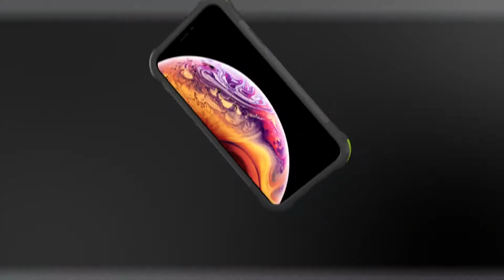Ballistic Tough Jacket Series - Protective Mobile Phone Cases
The Tough Jacket series is sleek and rugged providing protection to your phone. With the slim design it makes it easy to slip into your pocket with little effort.